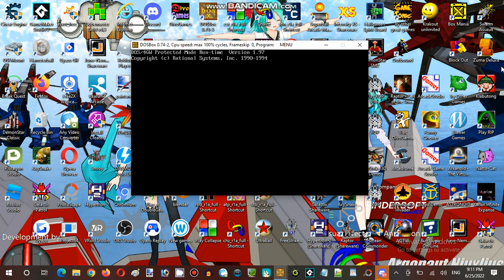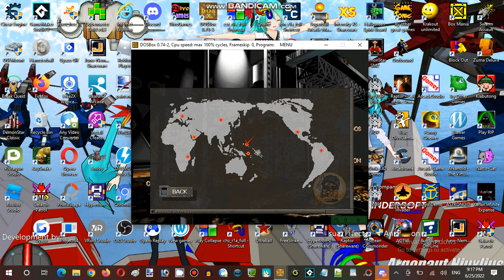Saturday Anime Night Time Streaming Hour at Black Rock Shooter Establishment 01 Part 08